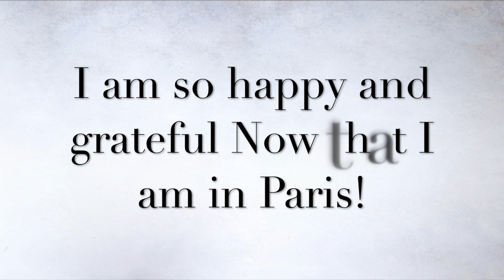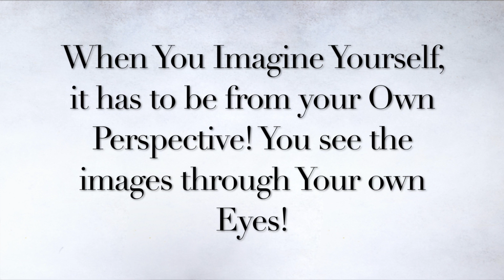How to Manifest Travel or Moving Abroad | Law of Attraction and Moving to Paris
Another video I highly recommend from my channel for achieving financial stability, security, money and abundance is this one:

Additionally, make sure to explore all the valuable resources and meditations shared on my channel. I create these offerings with your benefit in mind!

I express my heartfelt appreciation for your support and gratitude for taking the time to watch this video. With infinite love and gratitude, I sincerely thank you.
Ayana Vida ❤️

Other videos I recommend :
HOW I MANIFEST WITHOUT FAIL! THIS IS THE KEY TO RADICAL CHANGE & PERFECT MANIFESTATION! IT WORKS 💯
THE BEST WAY TO CREATE YOUR SELF CONCEPT & REPROGRAM YOUR MIND - "You Are" or " I Am " | Law Of Assumption (I explain why I alternate "I am" and "You are" affirmations)
YOU ARE A MAGNIFICENT MASTER CREATOR - Listen to this daily to remove all limitations and resistance ( Short Live Version)
Just Relax! Listen to this when You get insecure or anxious about Your manifestation!